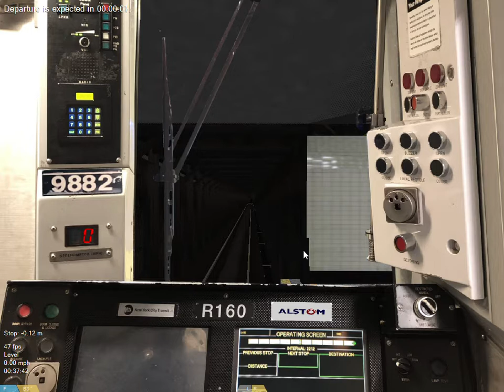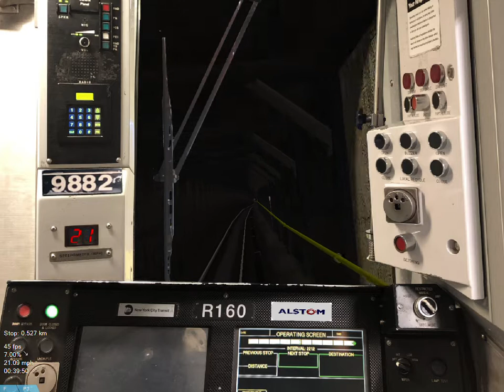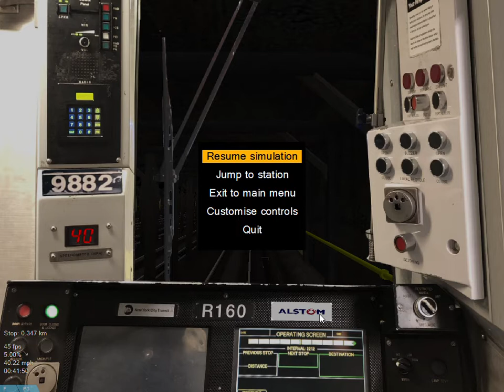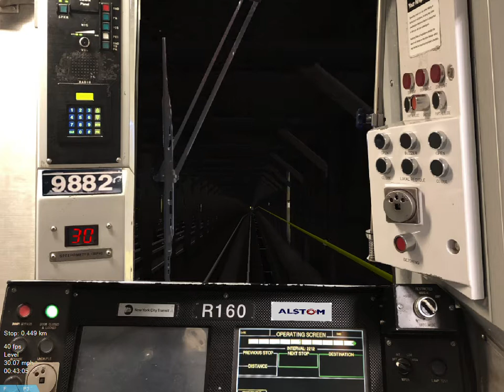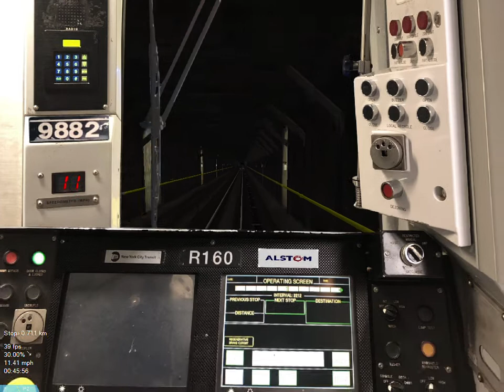OpenBVE HD: R160 Cuomo {E} from Jamaica-179th Street to World Trade Center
Hi, spamming uploads of older stuff while I'm preparing the special

Gonna be focused on school so no newer content for now

enjoy random content I should have uploaded ages ago.